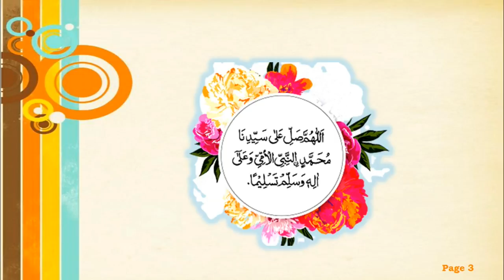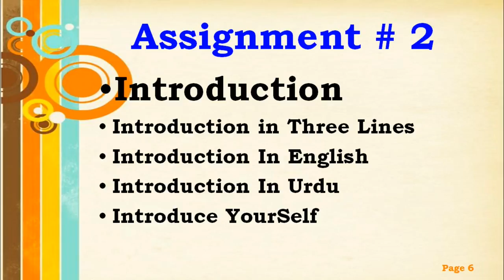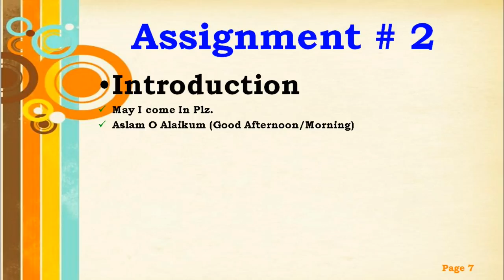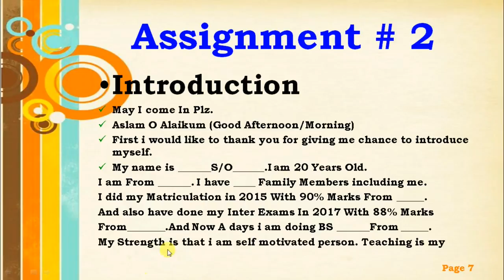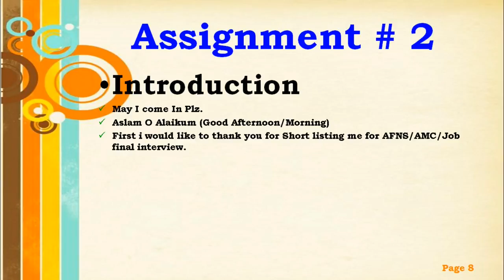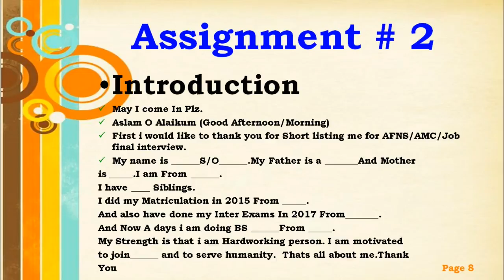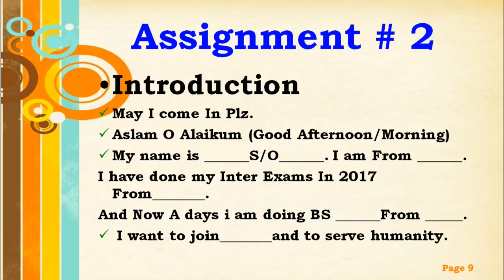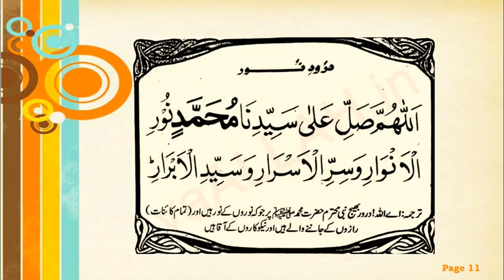AFNS Interview Preparation Assignment#2 | Guidelines For GHQ Final Interview AFNS | EduSmart